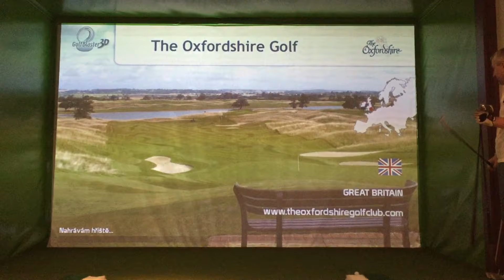My Week Back Home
Hello everyone,

I am here with a new video from my week back home in the Czech Republic. Enjoy it!

With love,
Tereza x

Music featured:
• TENDER